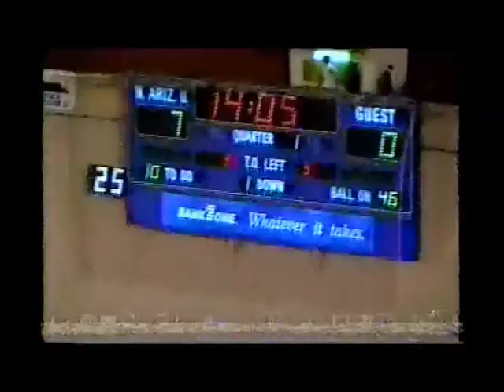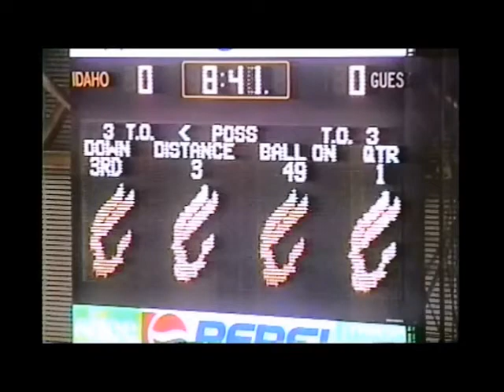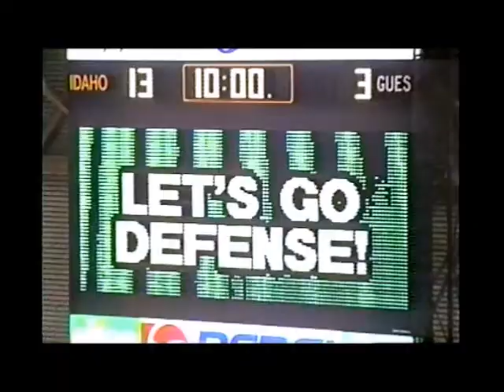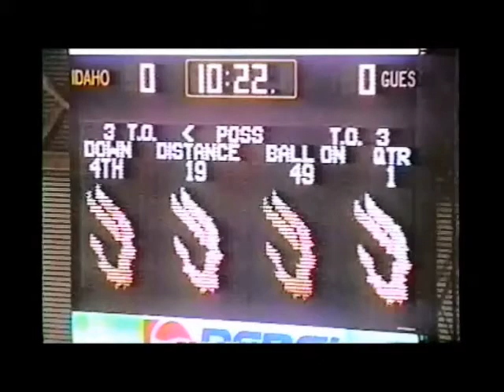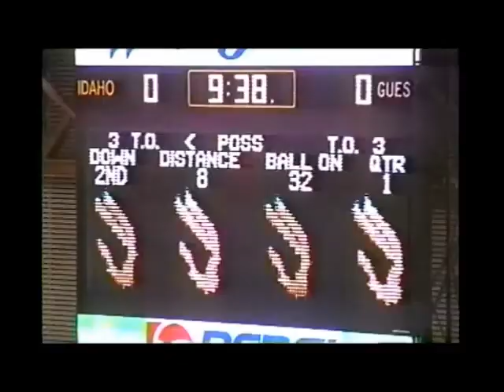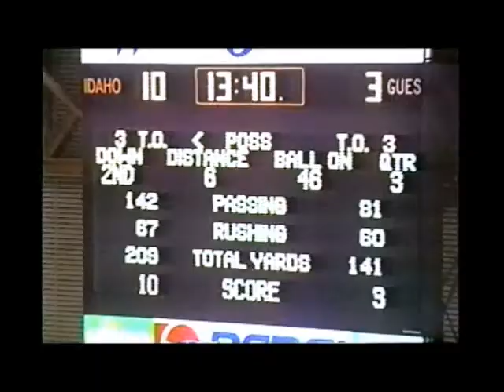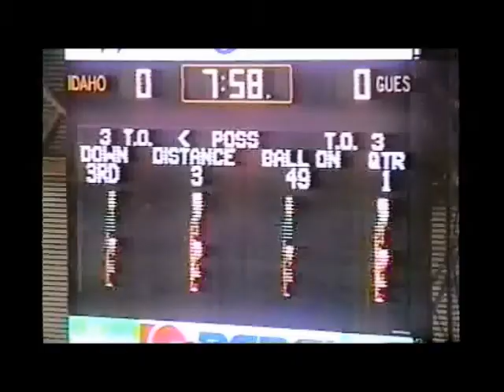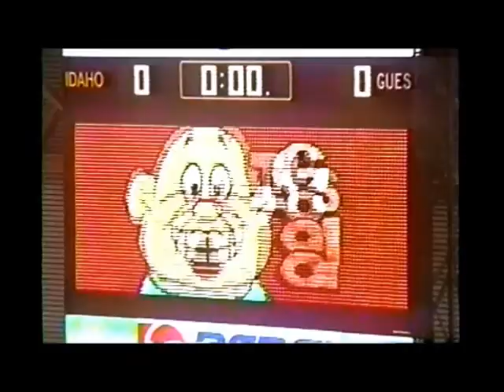University of Idaho Football highlights 1995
Description: Idaho vs University of Idaho Football highlights 1995
Varies Varies N/A N/A Varies UG64-BoiseSt1995-1_28 Original Collection consisted of a series of 16mm Film reels.  This collection was digitized and put on DVD by Cliff Naylor in 2011. The DVD collection is referred to as the Collection on Vandal Training and Scouting Films Vandal Video Collection - Vandal Training and Scouting Films University of Idaho Digital Initiatives Copyright: University of Idaho Library and University of Idaho Athletic Department. 16mm Film video/avi Moving Image Duration